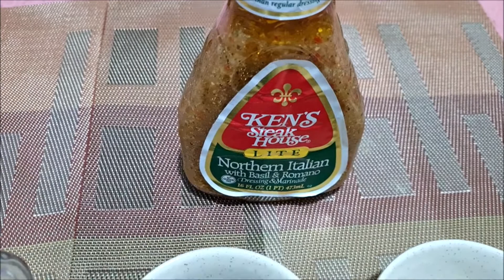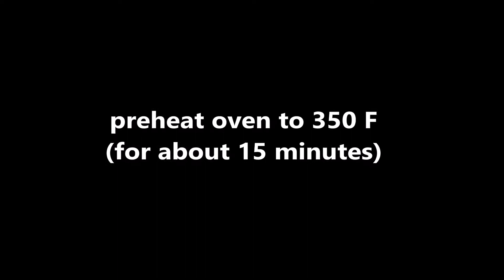Delicious Italian Dressing Pork Chops, How To Cook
This is pork chop recipe that is so tasty and really quick to prepare.  You can try cooking this also in a skillet if you don't have an oven.  Put chops and the mixture in a skillet, cover and cook for about 25 minutes turning occasionally, then remove cover and continue cooking until desired doneness.